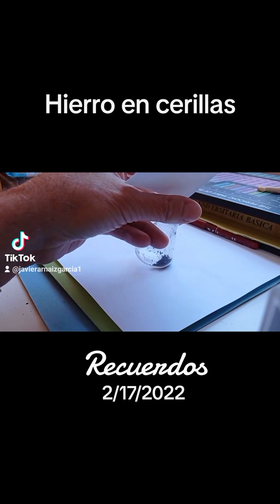Hierro en cerillas.